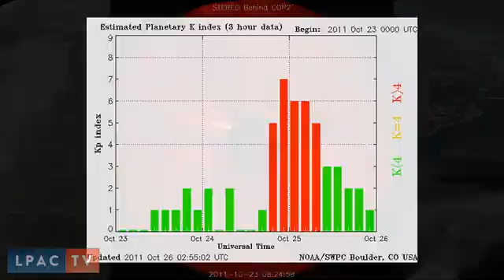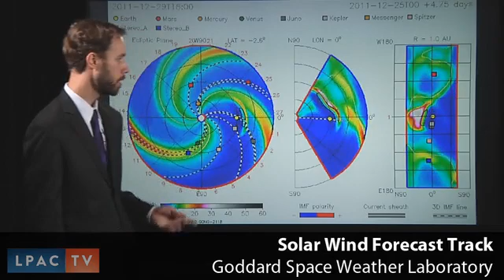Weather Report - December 28, 2011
Dec 28, 2011 - This year of weather explosions may yet end with a bang! Two coronal mass ejections are now headed towards the Earth, and could set off geomagnetic activity reaching as far down as the southern states. Will the impact of these CMEs cause an intensification of winter weather around the world? Enjoy the calm before the storm - but beware of the storm.